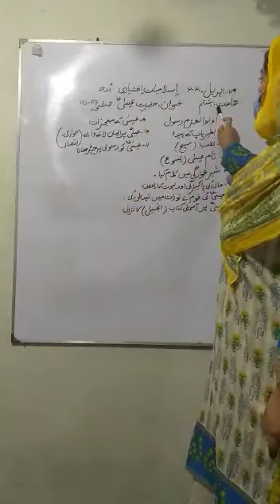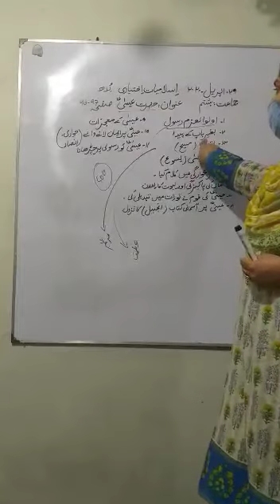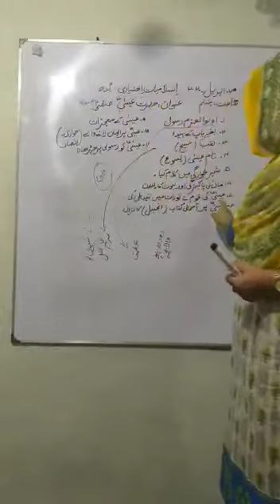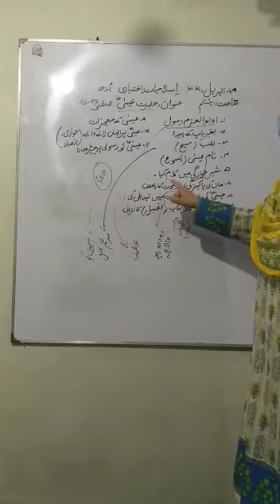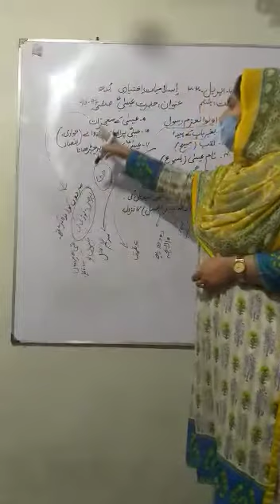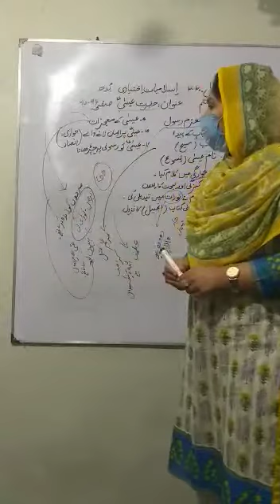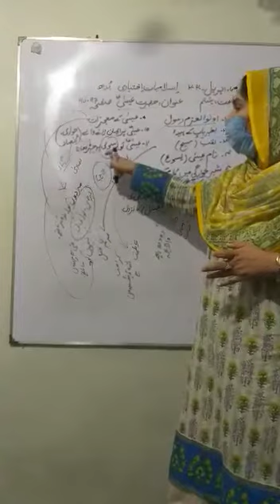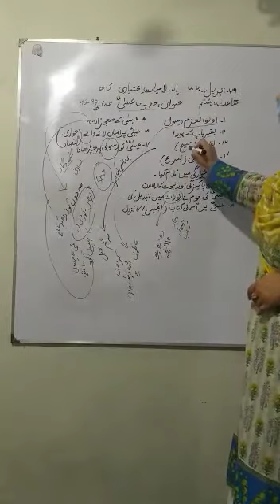Grade 8 9 Arts مضمون "حضرت عسی ع" اسلامیات اختیاری